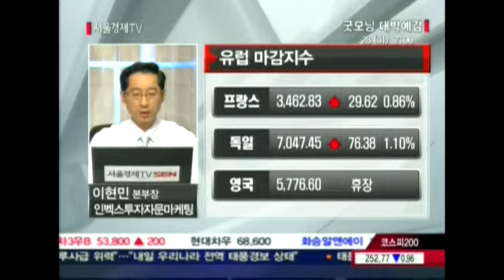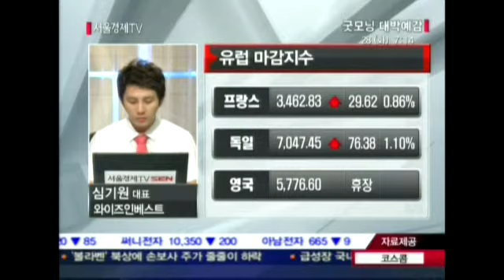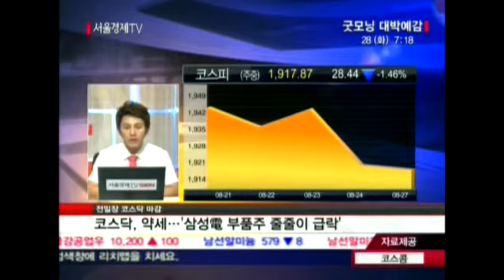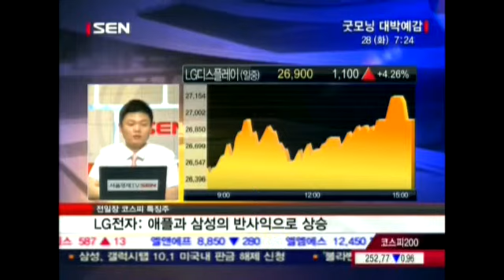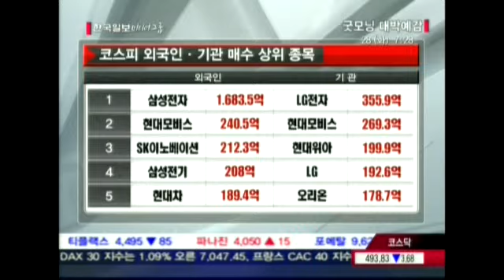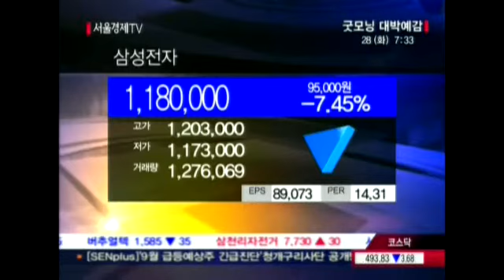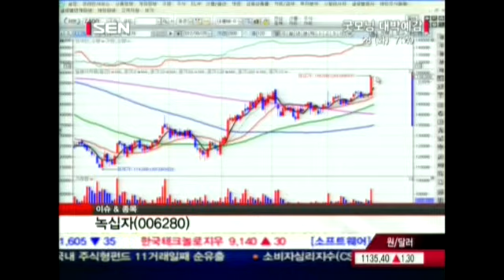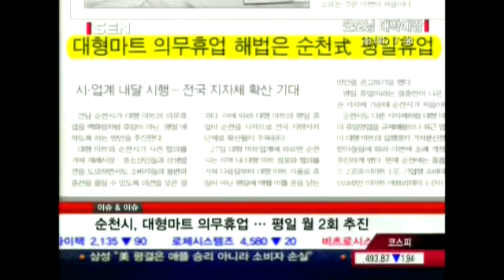20120828_굿모닝 대박예감_366회_1부